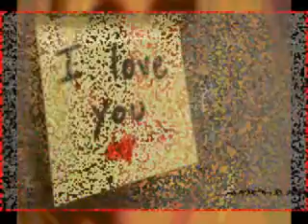got to be there, can you feel it, michael jackson ... happy valentine's day, michael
our litle present for You.
happy Valentine's day Sweetheart!
wish You where here ...
With Love
Francesca M.A.S. & Veronica